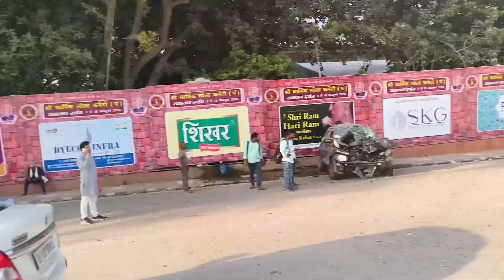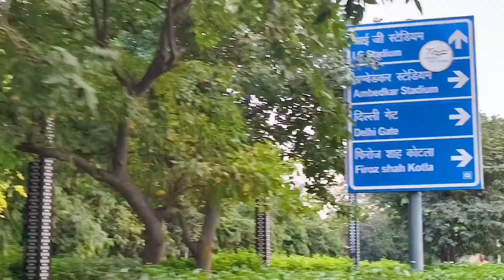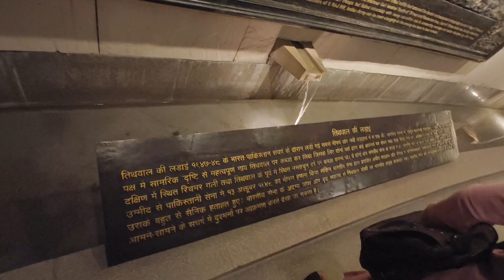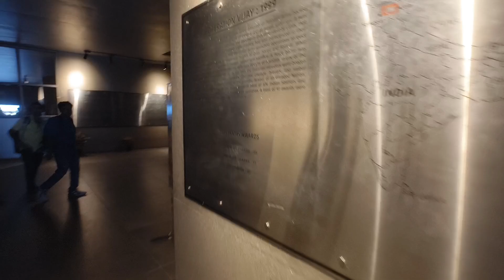Raj Ghat / Red fort / Jama masjid / India gate / National War memorial vlogging